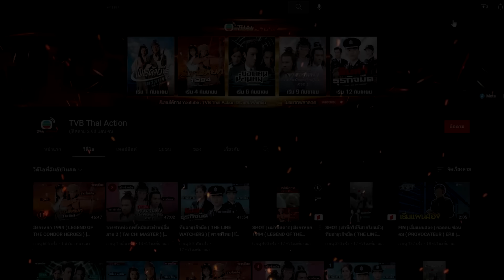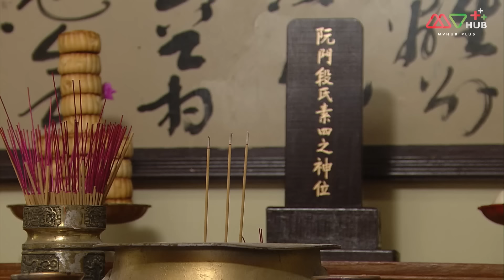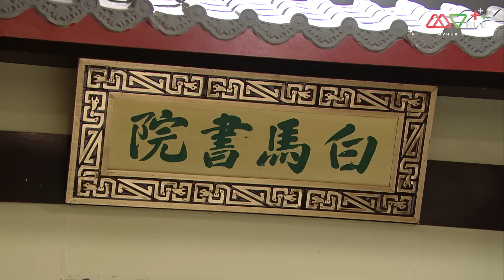ตำนานรักตำนานพิศวง ( UNDER THE VEIL ) [ พากย์ไทย ] l EP.6 l TVB Thailand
รูปลักษณ์ภายนอกเป็นภาพจอมปลอม ต่างกันที่จิตใจ โฉมหน้าเหมือนกันก็จริง แต่เนื่องจากจิตใจต่างกัน จนมีผลพวงที่แตกต่างกันไป หนังเรื่องนี้ถ่ายทอดเรื่องเล่าในตำนานสามช่วง แสดงให้เห็นถึงความรักที่บริสุทธิ์แฝดชายหญิง สมัยฮ่องเต้จิ๋นซี ราชวงศ์ซ่ง รัชทายาท (จางจิ่งฉุน) สงสัยว่าพระปิตุลาวางแผนกบฏ จึงมอบหมายให้ต้วนเฟิ่งซาน (เถียนเหล่ยหนี) ค้นหาหลักฐานที่แคว้นเหลียว น้องสาวฝาแฝดต้วนซู่ซื่อ (เถียนเหล่ยหนี) เสนอตัวปลอมเป็นต้วนเฟิ่งซาน เพื่อตบตาผู้คน แต่ภรรยาของต้วนเฟิ่งซานรู้สึกสงสัย ทำให้ต้วนซู่ซื่อต้องวางแผนแก้ไขสถานการณ์ ส่วนอีกด้านหนึ่งเมื่อต้วนซู่ซื่อพบกับคนรักเก่า หล่วนซินลั่ง (หวงฮ่าวหลัน) จิตใจว้าวุ่น แต่หล่วนซินลั่งเกิดอุบัติเหตุจนสูญเสียความทรงจำ ในขณะเดียวกันรัชทายาทหายสาบสูญ นกเขียวสือไหลเฟิง (กงเจียซิน) มาเข้าฝันต้วนเฟิ่งซาน ทุกคนออกตามหารัชทายาท ระหว่างนั้นมีภัยอันตราย ทำให้ต้วนซู่ซื่อบาดเจ็บสาหัส แต่ก่อนที่นางจะตาย ทำให้หล่วนซินลั่งฟื้นความทรงจำ เศร้าโศกเสียใจลู่พั่นน้ำท่วมเมืองหลวง เดือดร้อนถึงวัดสือหวัง นักเรียนที่ชื่อ จูเอ่อตั้น (หลี่เย่าเสียง) ช่วยรูปปั้นเทพลู่พั่น จนผูกพันและมีวาสนากับเทพลู่พั่น (เหว่ยเจียสง) จูเอ่อตั้นผ่านการตาย และฟื้นคืนชีพ พอฟื้นคืนชีพแล้วกลับไม่รู้สึกเหลือความรักต่อภรรยาหวนจู (กัวจือหนี) จูเอ่อตั้นไปเที่ยวสถานเริงรมย์ รู้จักยอดหญิงงามเมือง ชื่อ อีผิ่นเซียง (กัวจือหนี) ทั้งสองพูดคุยถูกคอกัน จูเอ่อตั้นขอร้องให้ลู่พั่นสลับหัวของหวนจูกับอีผิ่นเซียง แต่สุดท้ายจูเอ่อตั้นกลับคิดถึงหวนจูผู้เป็นศรีภรรยา ตอนที่หอนางโลมไฟไหม้ ยอมเสี่ยงชีวิตหวังช่วยเมีย เมื่อลู่พั่นยอมรับปากสลับหัวคืนให้ กลับมีอุปสรรคเข้ามาพัวพัน ปลาคาร์ฟจางเจิน (หวงจงเจ๋อ) นักเรียนยากจนตกอับ นับวันยิ่งใกล้กำหนดสู่ขอหงหมู่ตัน (เฉินลี่เซียง) จางเจินไม่กล้าผิดคำมั่นสัญญาเดินทางไปสู่ขอ ระหว่างนั้นได้ช่วยชีวิตปีศาจปลาคาร์ฟอีอี (เฉินลี่เซียง) อีอีต้องการตอบแทนบุญคุณ แอบสะกดรอยจางเจินไปที่จวนหง หงหมู่ตันรังเกียจที่จางเจินยากจน แต่เสแสร้งแกล้งทำดีด้วย อีอีต้องการแทนคุณจึงกลายร่างเป็นหงหมู่ตันดูแลจางเจินที่ล้มป่วย นานวันเข้า ทำให้ผูกพันต่อมาจางเจินตกกระไดพลอยโจนกลายเป็นวีระบุรุษในใจชาวบ้าน หงหมู่ตันยอมแต่งงานด้วยอีอีกลัวสูญเสียจางเจินกลายร่างเป็นหงหมู่ตันไปอาละวาดในจวนหง ทำให้ผู้คนแยกแยะตัวจริงปลอมไม่ออก อีอีและจางเจินรักกันจากใจจริงยินดีรับการทดสอบจากสวรรค์ เพื่อพิสูจน์รักแท้

นำแสดงโดย : หลี่เย้าเสียง, หวงจงเจ๋อ, เถียนเหล่ยหนี, หวงฮ่าวหลัน, กัวจือหนี, เฉินลี่เซียง, กงเจียซิน, หลี่กั๋วหลิน,หลี่เจียซิน